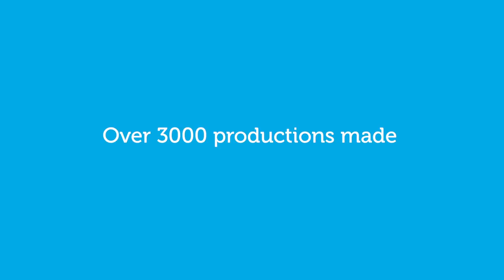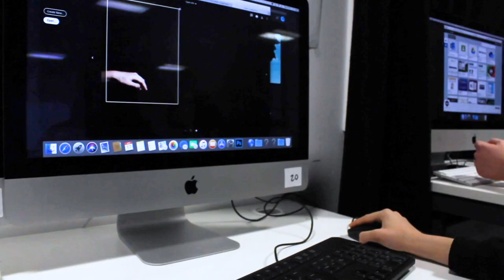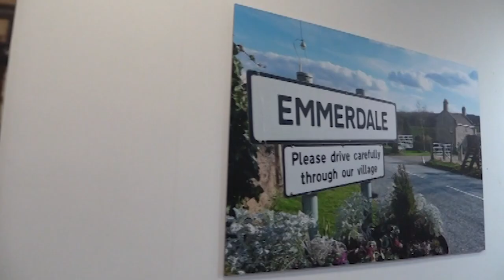AldridgeUTC@MediaCityUK 2020 Showreel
CreateYourOwnStory with the AldridgeUTC@MediaCityUK.